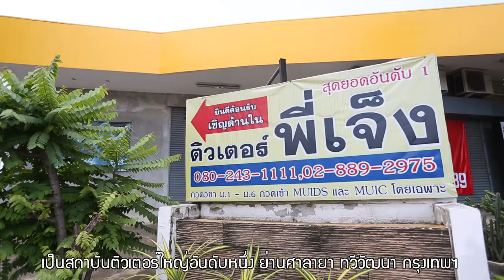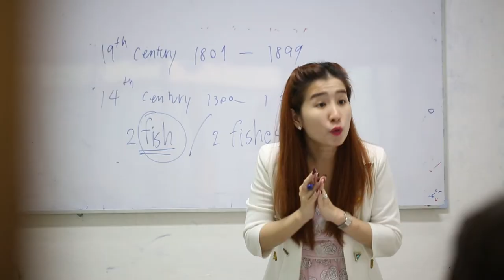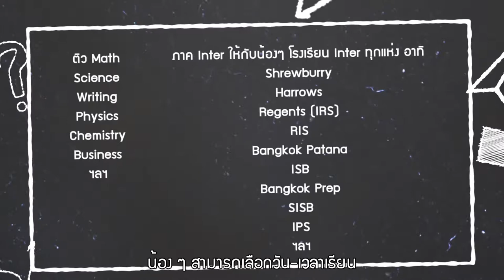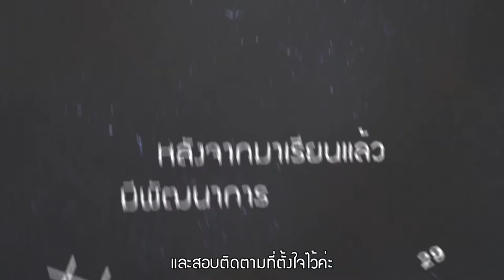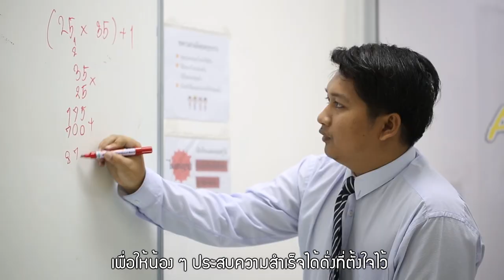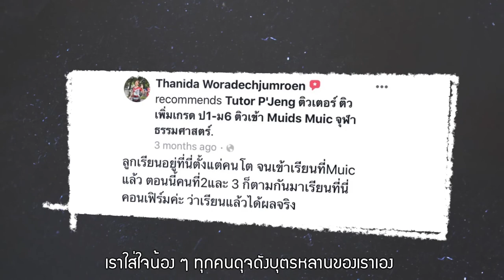ตัวอย่างงาน presentation ติวเตอร์